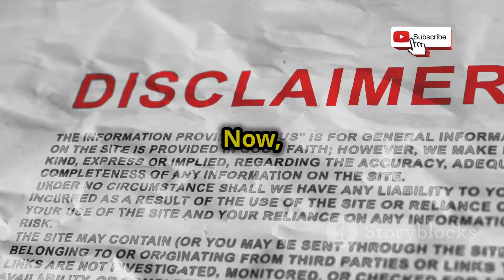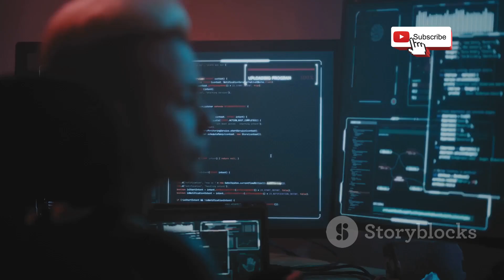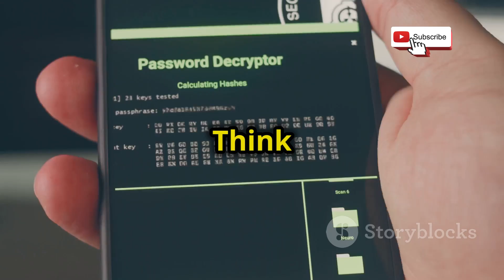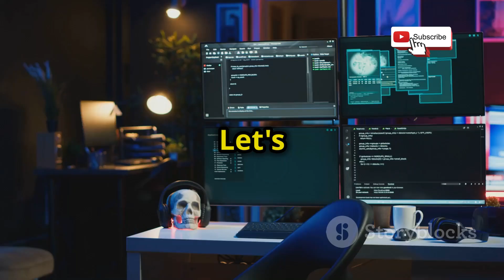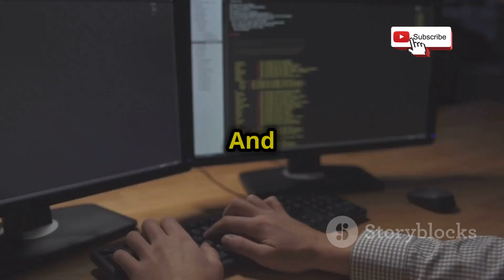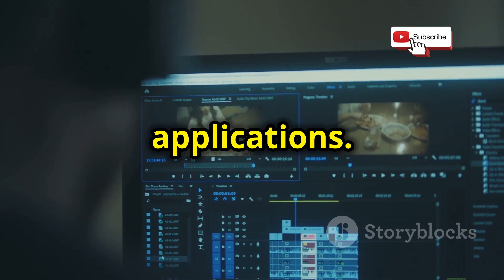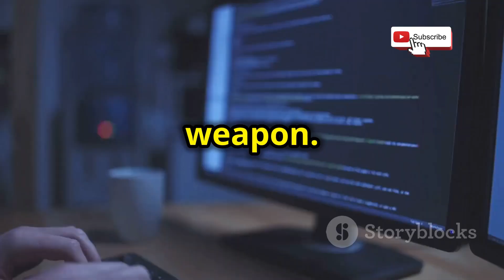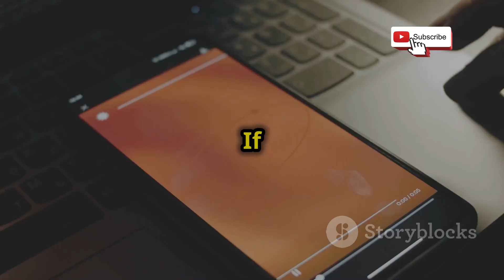Top 10 Social Media Hacking Tools in Kali Linux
Unlock the secrets of social media hacking with our latest video, "Top 10 Social Media Hacking Tools in Kali Linux." Dive into the world of cybersecurity as we explore powerful tools that every ethical hacker should know. From gaining insights into social engineering techniques to testing network vulnerabilities, this video will equip you with the knowledge you need to navigate the digital landscape effectively.

With easy-to-understand explanations and engaging visuals, you'll discover the best tools to enhance your hacking skills.

Join us on this thrilling journey into the realm of ethical hacking!